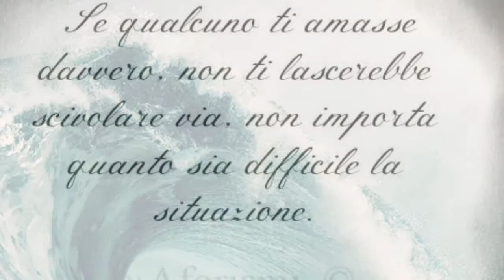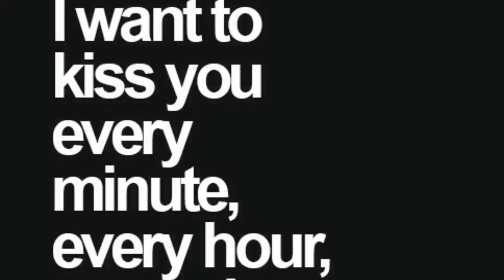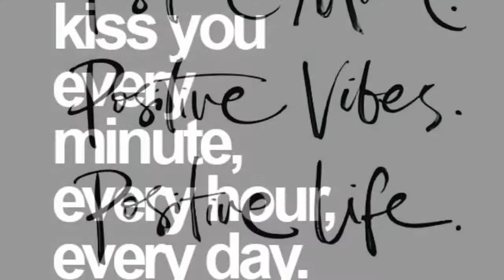Pelle di mauricemusic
Pelle per sognare  con la musica è una carica di positivitá